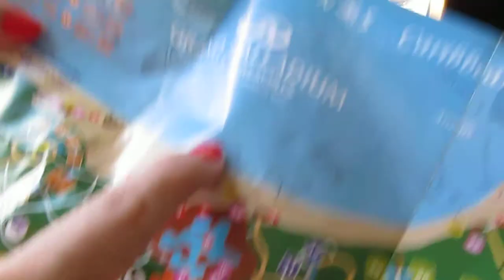TRENCITO GRAN PALLADIUM (RIVIERA MAYA) CON SUTRA TOURS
SUTRA TOURS AGENCIA DE VIAJES LEG 14301 DIS 322 CONOCEMOS LOS DESTINOS!!! VISITA

Los textos, imágenes, sonidos, y el resto de contenidos son propiedad de SUTRA TOURS está estrictamente prohibido el uso, la reproducción y la difusión de las mismas.